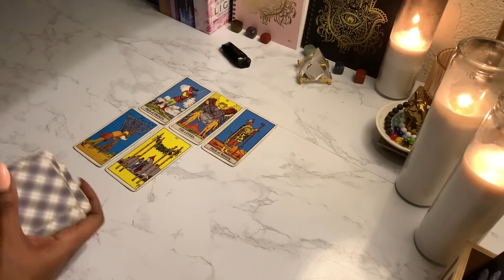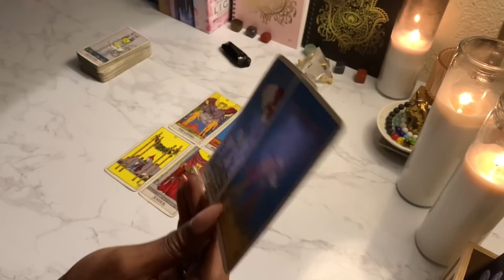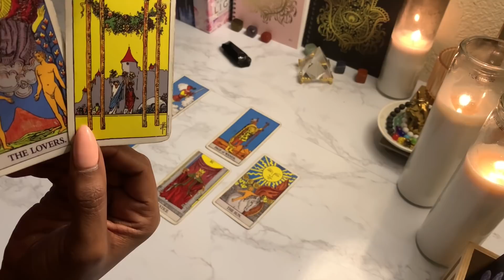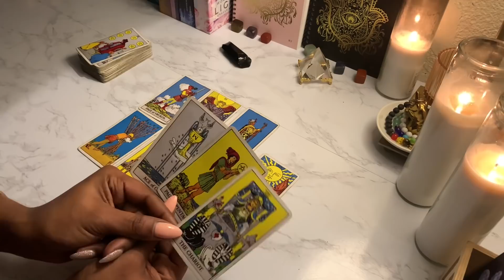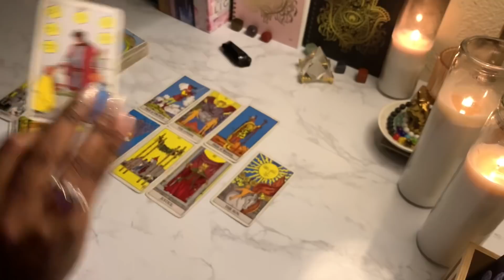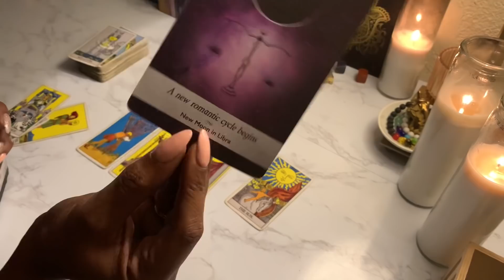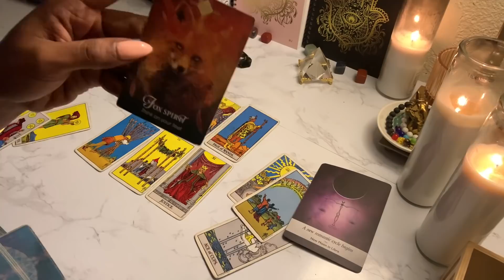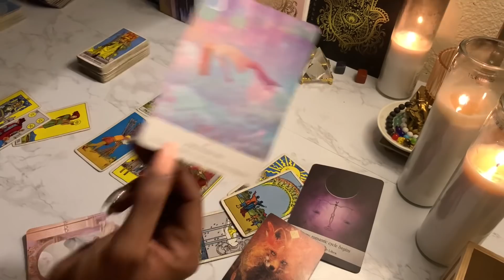CAPRICORN -DAMN Cappy! Get Ready For THIS!🤩| April | Tarot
Capricorn  tarot Reading | Horoscope April 2022

MEMBERSHIPS - "HOW DO THEY FEEL ABOUT YOU?" "EARLY BIRD"

MY FAVOURITE BOOKS :

I'm listening to A New Earth by Eckhart Tolle, narrated by Eckhart Tolle on my Audible app.

capricorn tarot#horoscope#tarot#capricorn tarot today#capricorn today#capricorn finance#capricorn career#gemini#aquarius#pick a card#capricorn love tarot#capricorn march 2022#capricorn reading#capricorn april 2022 tarot#tarot reading